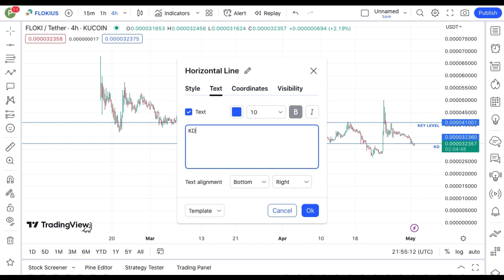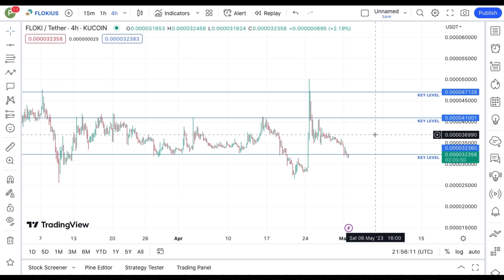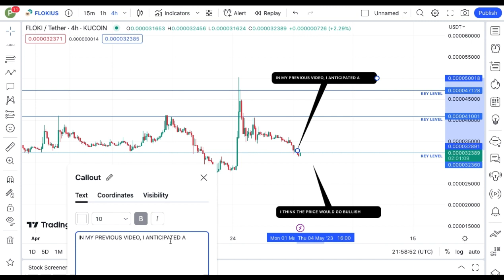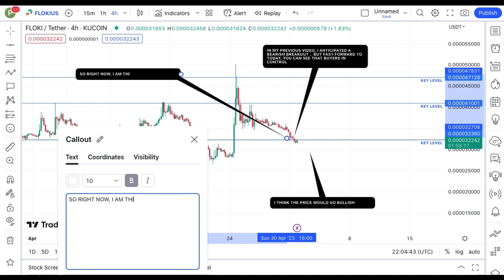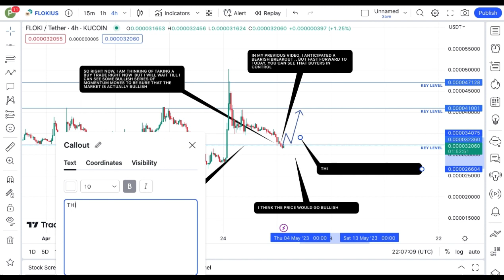JUST IN: FLOKI INU COIN TODAY'S TECHNICAL PRICE PREDICTION || FLOKI CRYPTO NEWS UPDATE LIVE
In this video, I talk about FLOKI CEO coin, FLOKICEO coin, FLOKI INU Coin,  FLOKI Coin, floki coin